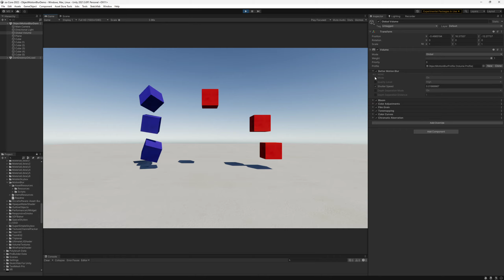Object Motion Blur for Unity URP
This is a showcase of the object motion blur image effect that we developed for Unity URP.